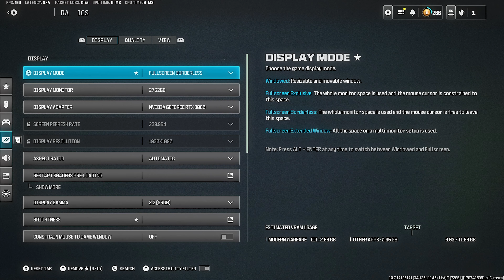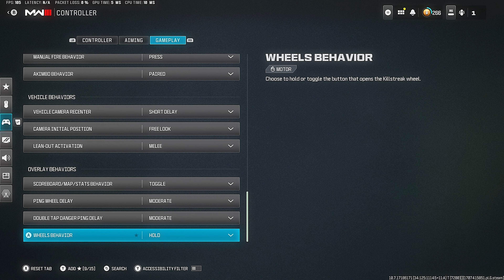#1 Best YY Movement Settings for Fortunes Keep! 🤩